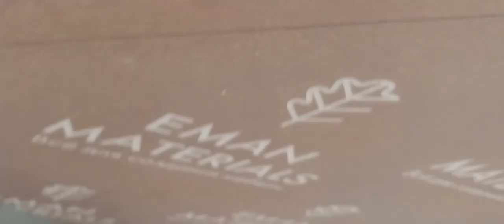ANDIJON OSHXONA MEBELLARI NARHLARI .